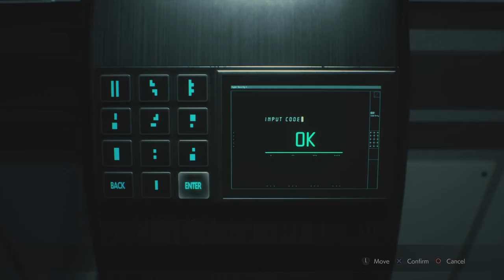Resident evil 2 remake: A NEST 2.rész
Resident evil 2 remake gameplay 720p